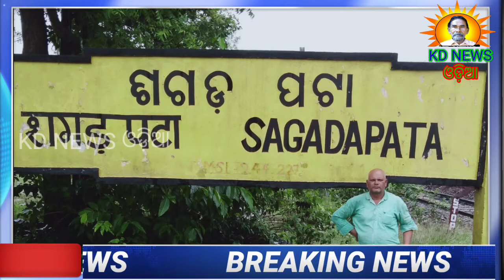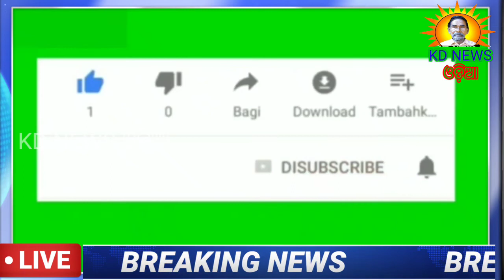ହରିଚନ୍ଦନପୁର-ଖଡ଼ିବାହାଳୀରେ ରାତିରେ ହାତୀ ଉପଦ୍ରବ ।